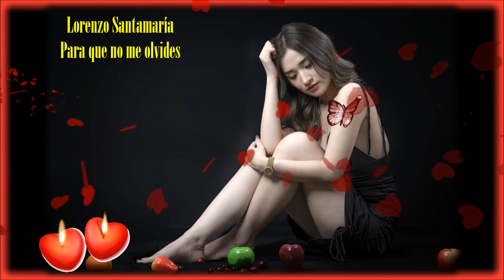𝗟𝗢𝗥𝗘𝗡𝗭𝗢 𝗦𝗔𝗡𝗧𝗔𝗠𝗔𝗥Í𝗔 ✶ 𝗣𝗔𝗥𝗔 𝗤𝗨𝗘 𝗡𝗢 𝗠𝗘 𝗢𝗟𝗩𝗜𝗗𝗘𝗦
Para que no me olvides
Y me recuerdes cuando esté lejos
Han sido mis caricias
Nuestros abrazos y nuestros besos

Y esté presente en todos tus sueños
Te he dado mi cariño
Que es lo más caro y mejor que tengo

Ni siquiera un momento
Y sigamos unidos los dos
Gracias a los recuerdos

Y me dediques un pensamiento
Te llegarán mis cartas
Que cada día dirán: te quiero

Y nuestro amor llegue a ser eterno
Romperé las distancias
Y detendré para siempre el tiempo